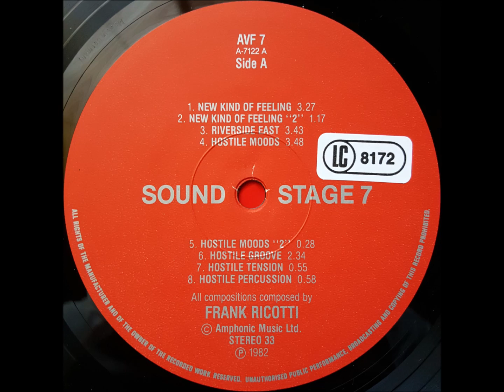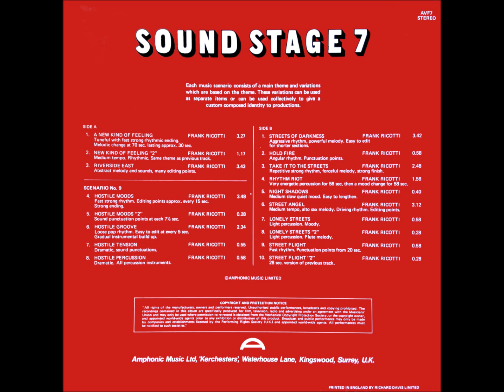Frank Ricotti - Hostile Groove